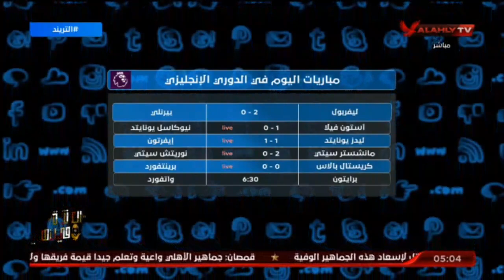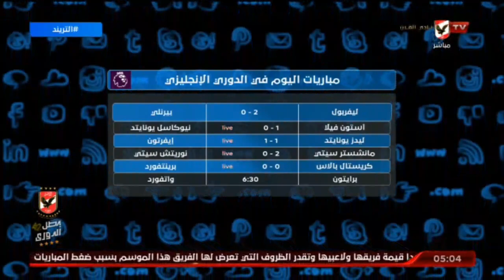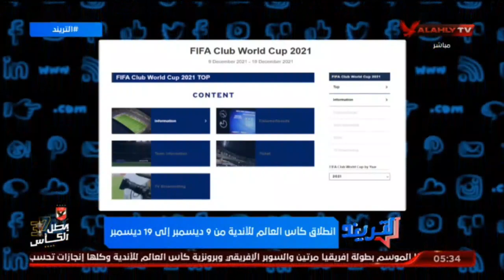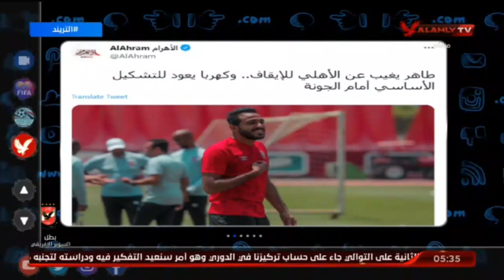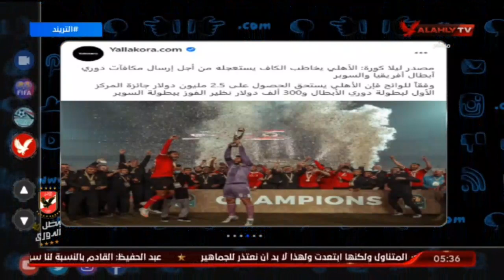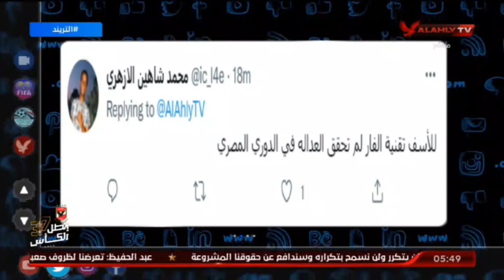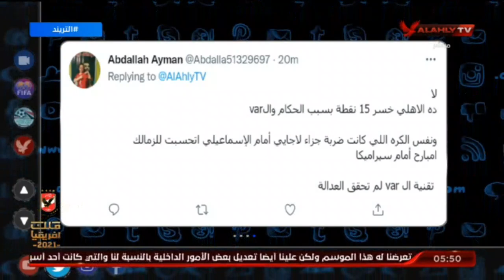حلقة التريند | امير هشام | 21-8-2021